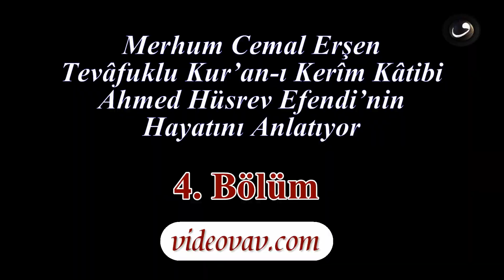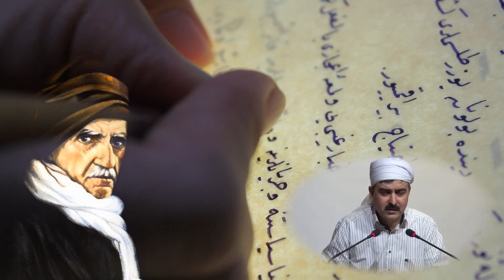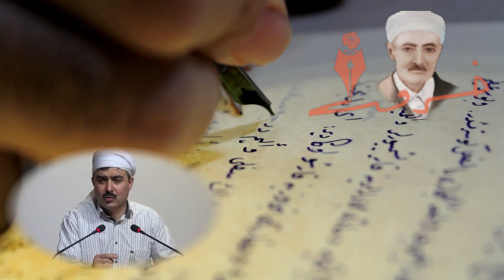Ahmed Hüsrev Altınbaşak’ın Hayatı 4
Merhum Cemal Erşen’in anlatımıyla Ahmed Hüsrev Efendi 4